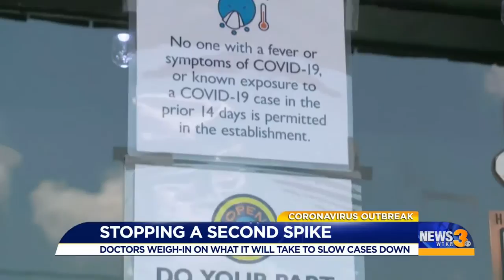Stopping A Second Wave